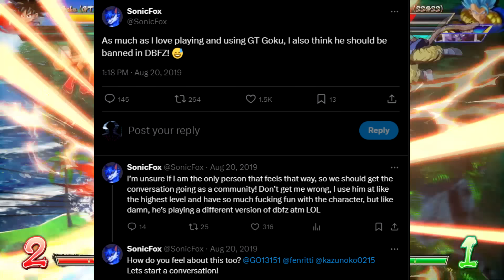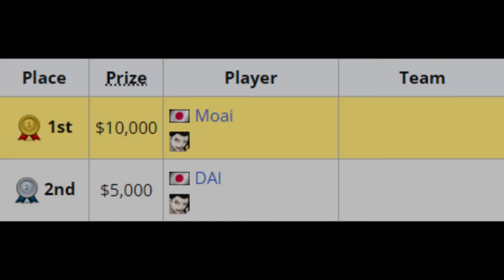MORE of the Best Top Tiers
are you ready to be topped?

Time Stamps:
0:00 - Opening
0:28 - GT Goku (Season 2 DBFZ)
09:34 - Ray (Karnov's Revenge)
15:52 - Johnny (Guilty Gear Xrd Rev 2)
21:03 - B.Jenet (Garou: Mark of the Wolves)
24:50 - Crescent Moon Roa (Melty Blood: Actress Again Current Code)
31:45 - ARIA (Killer Instinct 2013)
38:06 - Izanami (Blazblue Centralfiction)
43:33 - Outro + Member Shoutouts